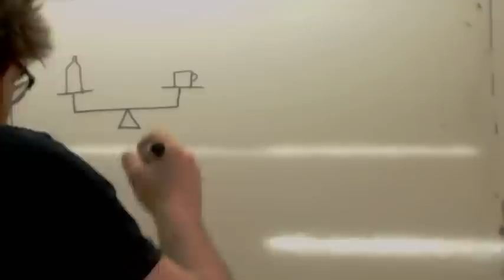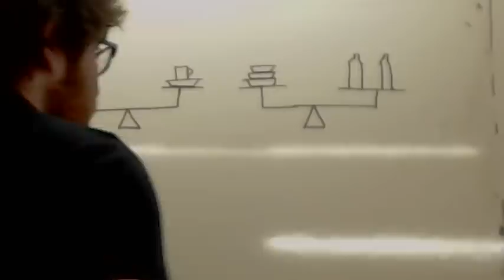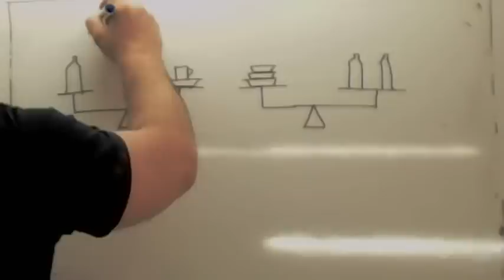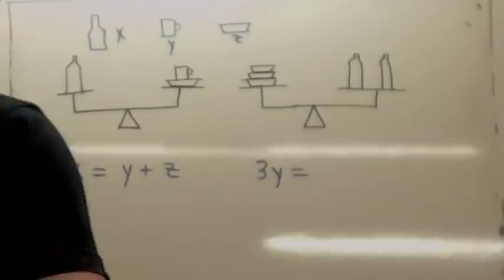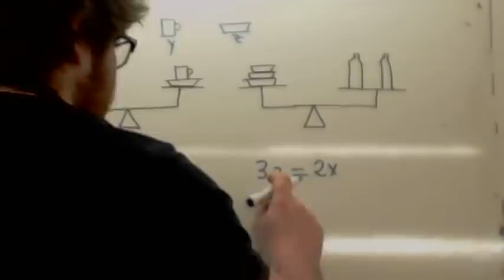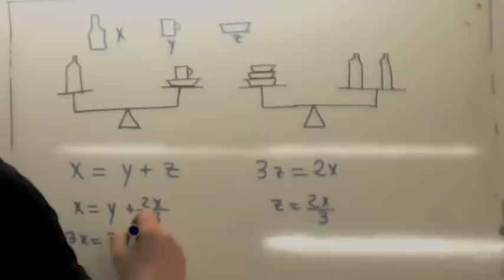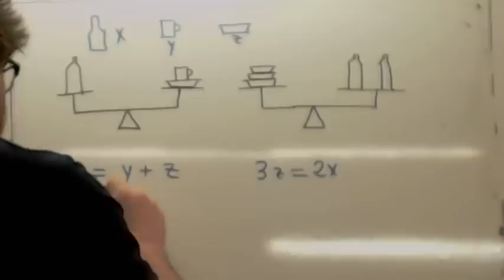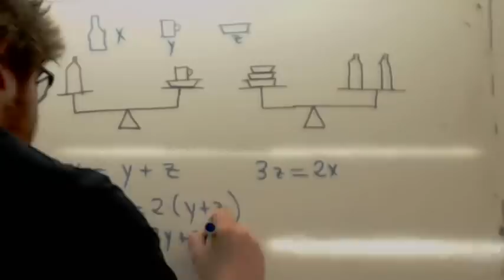Modelo de la balanza para resolver ecuaciones de primer grado Usero